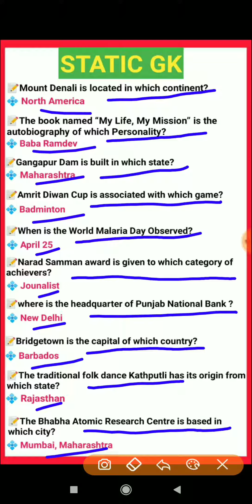General Knowledge Questions for SSC/Railway Exams | GK | GK In English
General Knowledge

in this video, we covered the GK Quiz Test ..This video is very important for all competitive exams like SSC railway, NTPC ,railway group d & all competitive exams

📝 Topic Covered :-
GK Questions
GK Questions for RRB NTPC
Gk quiz
Gk quiz test
general awareness
general knowledge
political GK questions
Gk tricks
Video by Mitali Ray